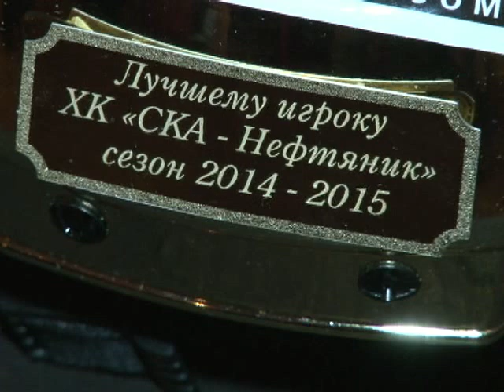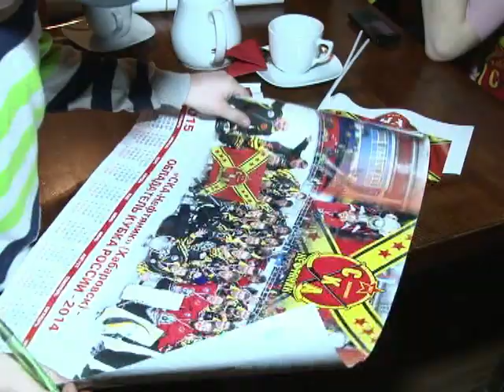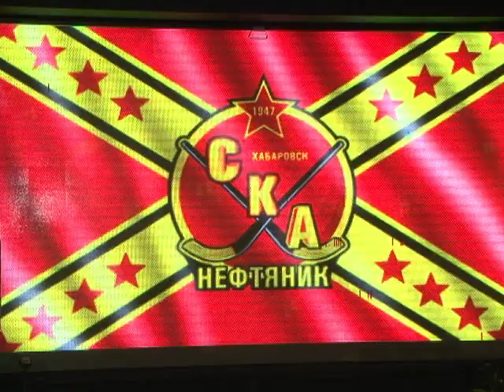Золотой шлем-2015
Благодарим ИТА "Губерния" за предоставленное видео

© Пресс-служба ХК "СКА-Нефтяник"